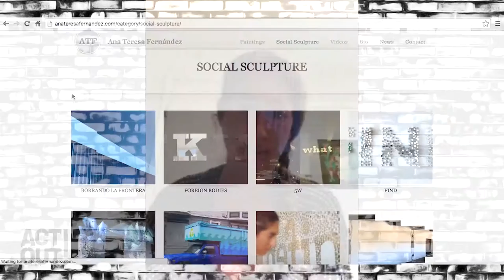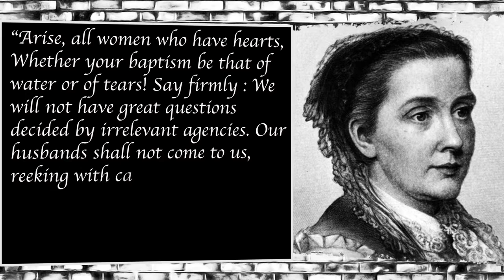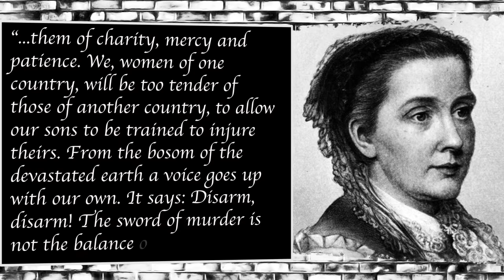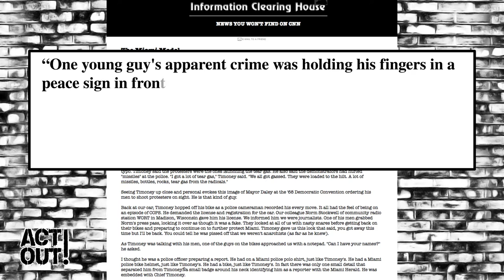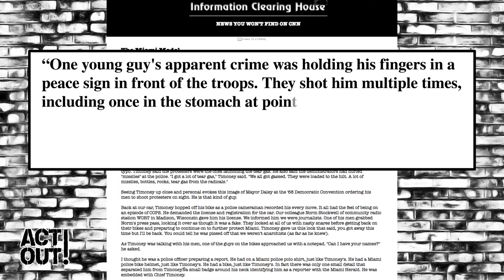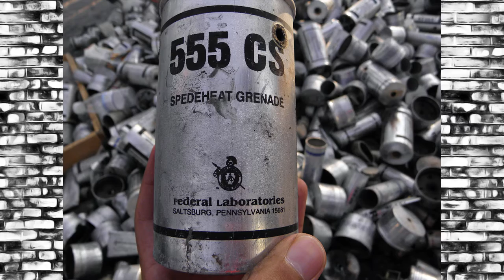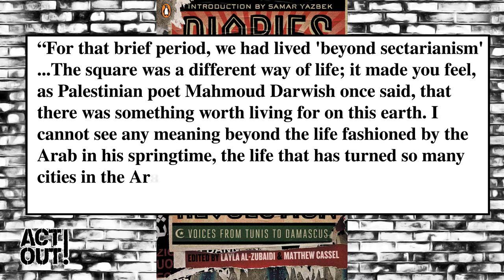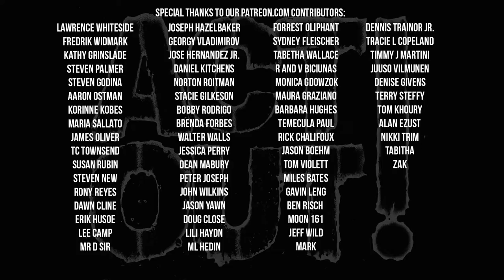Act Out! [61] - How to Erase the Border, Moms 4 Peace & a Miami Model’s police state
This week, a wall is a wall until it's – the sky? Ana Teresa Fernandez shows us how we might view things differently, simply through the application of color. Next up, I'm not one to celebrate a corporatized holiday but this mother's day, leave the chocolates behind and stand up for peace. And finally, ever wonder where the idea for our militarized police came from? Trial, error and a determined piece of low life scum. But first, poetry Can.